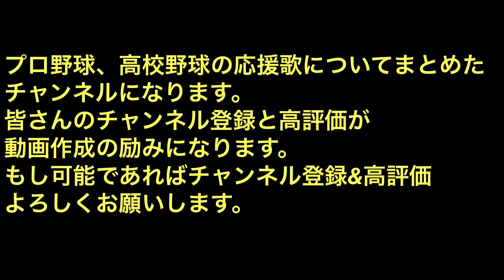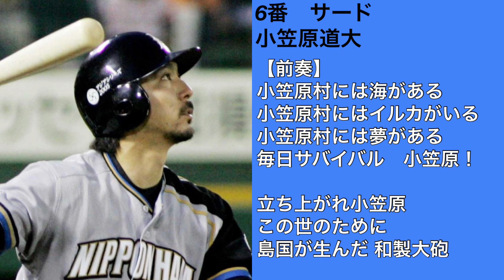名曲で1-9 プロ野球歴代応援歌名曲で1-9番組んでみた Part1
名曲も多いプロ野球
今回はその中でも個人的に名曲だなと思う曲で打線を組んでみました。
今後はシリーズ化していきますので今後ともよろしくお願いします。

プロ野球のさらなる発展と鳴り物応援の早期復活に向けて少しでも力になればとアカウントを開設しました。
これからは過去の応援歌、現在の応援歌などを簡易形式で定期的に作っていきます。
今はまだ球場で大声を出すことはできませんが
鳴り物応援が復活するまでもう少し我慢しましょう‼︎
コロナ前の球場の雰囲気を動画で少しでも思い出していただければこれ以上なく嬉しいです。